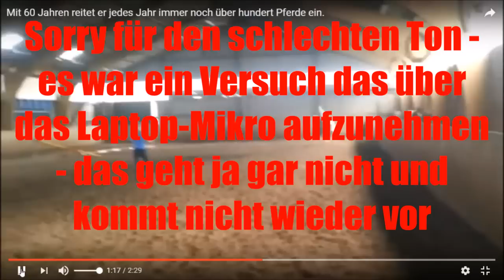React auf Otto, das Pferd, das in der Sendung mit Bernd Hackl war - VOX - Pferdeprofis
Ich wollte es im Video nicht so sagen, aber wenn man alle Ursachen ausgeschlossen hat, die möglich sind, dann wäre so das Letzte, wo man auch mal drüber nachdenken sollte auch, dass das Pferd denkt, dass da keiner was dagegen hat, wenn er so buckelt und man könnte also hier auch durchaus einmal mit negativer Verstärkung operieren, z.B. ein kleiner Klaps mit der Gerte. Das ist aber so stark vom Pferd und der Ursache abhängig, dass ich das im Video so nicht sagen wollte, damit es nicht missverstanden wird.
In diesem Video wird Otto eingeritten, aber ich erzähle Euch auch, was während der VOX-Pferdeprofis-Sendung meiner Meinung nach schief gelaufen ist. Insbesondere Bernds Timing gefällt mir nicht - er macht viel Druck, aber er gibt nicht nach, wenn das Pferd sich bemüht. So kann es nicht lernen. Ich denke aber, dass das Pferd Gurtzwang hat - dazu gibt es ein Video im Partnerkanal Nicola Steiner Horsemanship.

Lest auch meinen Blogartikel zum Thema Pferde einbrechen, wo ich genauer darauf eingehe, warum mir Hackls Methoden nicht gefallen:

Solche React-Videos dürfen ohne Zustimmung der Besitzer  unter folgenden Bedingungen erstellt werden, weil das Urheberrecht durch das Zitatrecht eingeschränkt wird:

Dies ist ein Tochterkanal von 12 Oaks TV, in dem es um Zirkuslektionen, Vlog-Themen und Geschichten aus dem Nähkästchen geht - neue & alte Videos werden nach und nach hier hochgeladen. und unseren Blog 12oaks-ranch.blogspot.de Bei Facebook, Twitter und Google Plus sind wir als 12 Oaks Ranch und Steiner Horsemanship zu finden